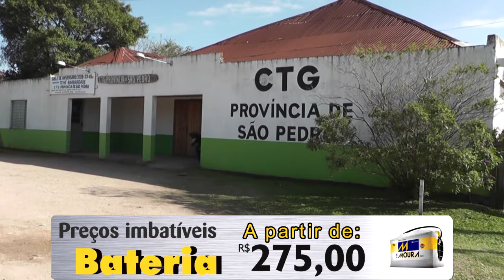NÃO PERCA! O 1º JANTAR BAILE DA INVERNADA ADULTA DO CTG PROVÍNCIA DE SÃO PEDRO.